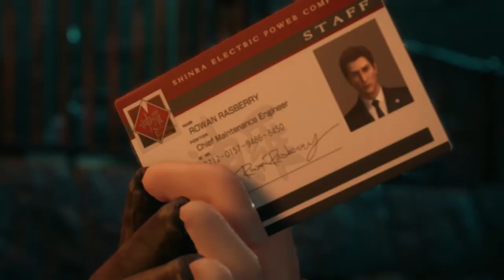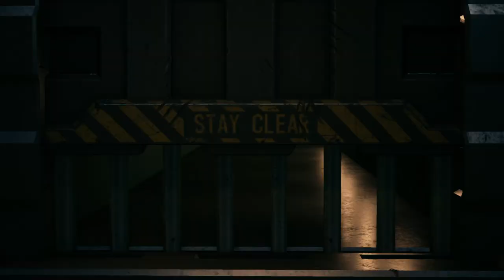Final Fantasy 7 Remake Walkthrough | Chapter 4 Mad Dash